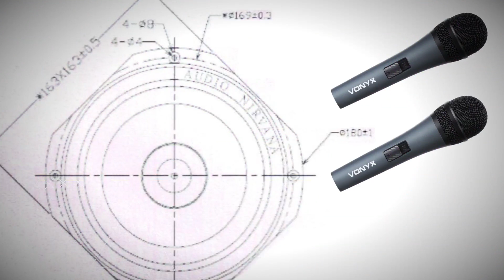Vonyx AP1500 Hi-End Passive Speaker 15" 170.356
Vonyx AP1500 Hi-End Passive Speaker 15"

A 15" speaker in a strong ABS cabinet. Comes with a powerful mid-low woofer and a high compression dynamic horndriver. The durable impact resistant moulded light weight enclosure is complemented with a tough metal grille that protects the woofer. This passive speaker is ideal for use in bars, restaurants, small theatres and halls, fitness and conference rooms and on stages.

Extremely powerful 15" mid-low woofer
High power dynamic compression horn driver
Wide dispersion horn
Stand mounting with 35mm pole socket
Wheels for easy transport
ABS light weight system
NL4 in- and output socket
Supplied per piece